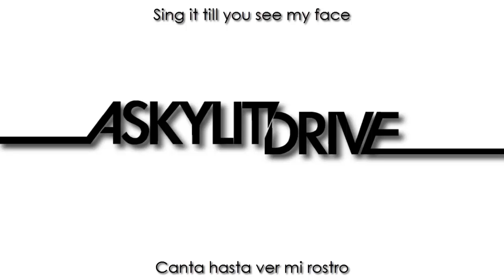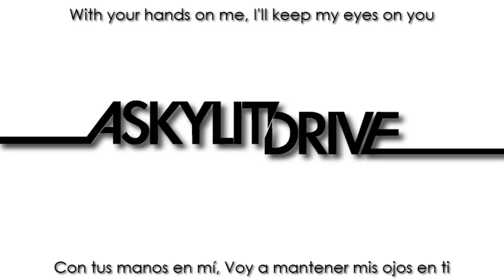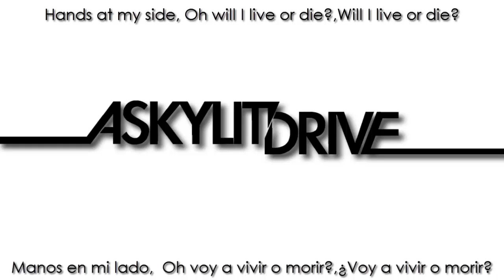A Skylit Drive - The All Star Diaries Sub Español Lyrics English